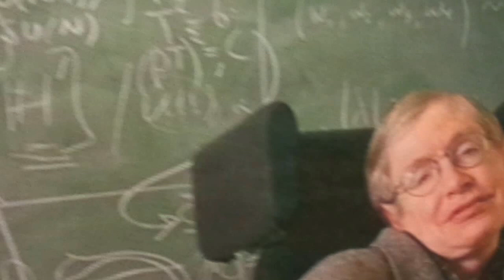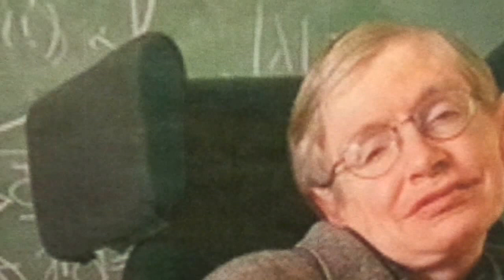HAWKING DOES OPEN MIC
Stephen Hawking does jokes & impressions.